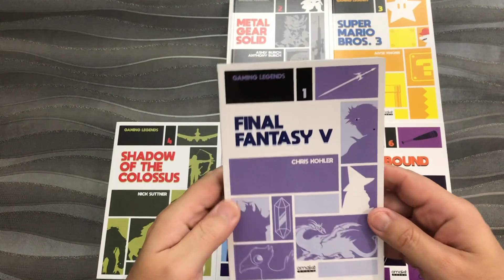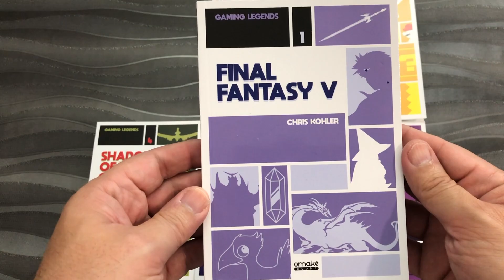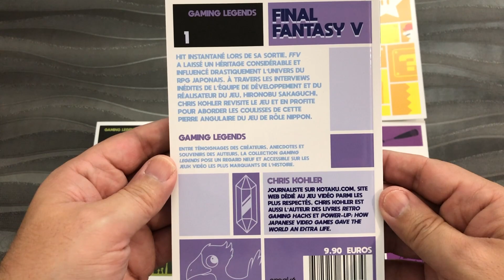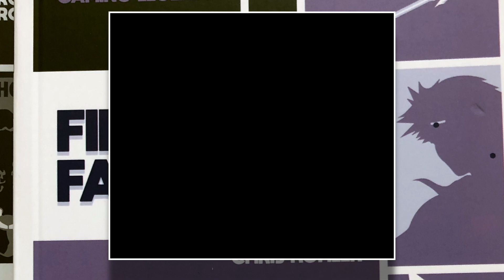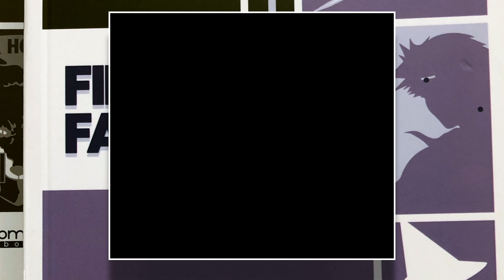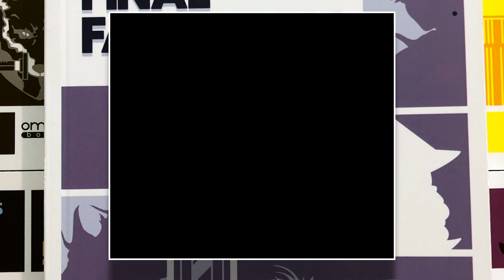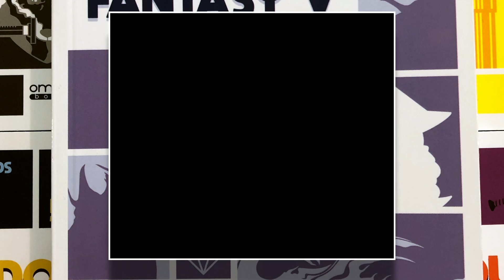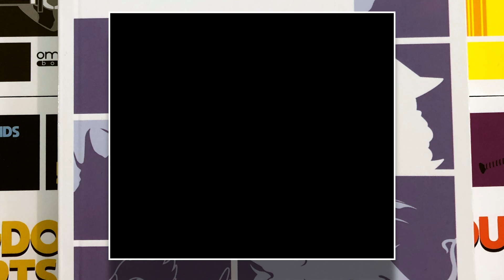#227 - Final Fantasy V - Gaming Legends - Vol.1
Lors de sa sortie au Japon, Final Fantasy 5 s’est vendu à 2 millions d’exemplaires en quelques semaines. La saga Final Fantasy est l’une des séries les plus célèbres du jeu vidéo.

Elle vient de fêter ses 30 ans d’existence et cumule pas moins d’une soixantaine de titres (séries alternatives comprises) sortis entre 1987 et 2017. Les ventes de la saga Final Fantasy dépassent les 140 millions d’exemplaires écoulés à travers le monde et se chiffrent au total à plus de 16 milliards d’euros.

Dans ce premier volume de Gaming Legends consacré à Final Fantasy V, l’auteur Chris Kohler évoque avec passion la conception du jeu et égraine au fil des pages plusieurs anecdotes de développement ainsi que ses souvenirs professionnels et personnels. Par ailleurs, ayant interviewé de multiples fois Hironobu Sakaguchi, il rapporte de nombreux propos inédits du créateur de Final Fantasy, concernant notamment les nombreuses décisions courageuses qu'il a dû prendre. Un ouvrage ludique et idéal pour découvrir/redécouvrir un des épisodes fondateurs de la saga Final Fantasy...